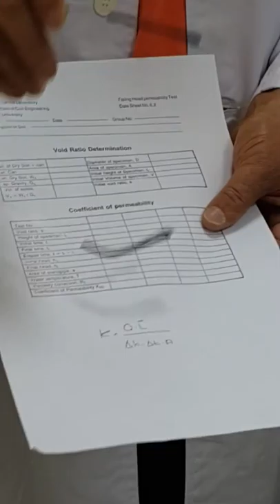Lab soil , Experiment : permeabolity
Kuwait University  , civil engineer  , kuniv  , lab soil  ,  Experiment : permeabolity